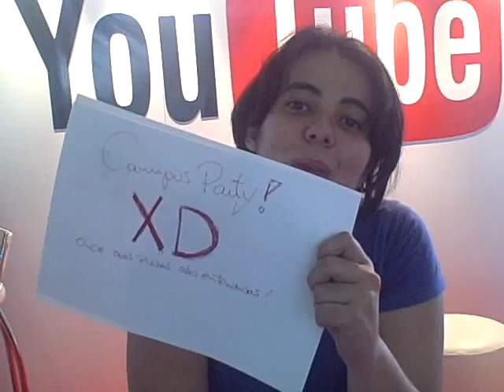CPBR08 - Entrevista 12/02/08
Entrevista com campuseiros